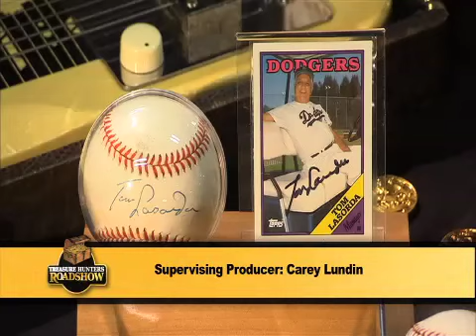THR SanAntonio Episode09 Segment04